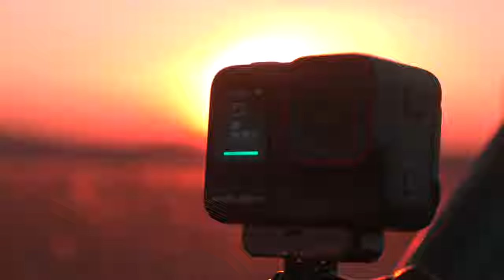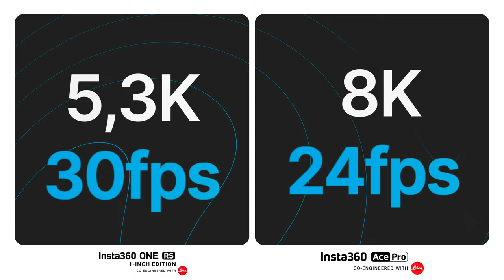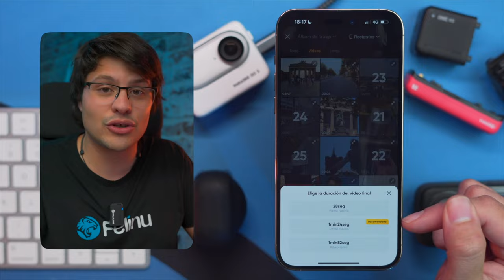🥴 Insta360 Ace Pro 🆚 Insta360 ONE RS Leica 🤯 [ COMPARATIVA BESTIAL ]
👆 EN ESTA COMPARATIVA 👆 tratamos en detalle la evolucion de la Insta360 ONE RS 1 INCH co desarrollada con Leica y la recien aterrizada Insta360 Ace Pro 🤯 ¿Existe mucha diferencia?

🔥 Insta360 ONE RS al MEJOR PRECIO con REGALO GRATIS 👇🏻

📸 ¿QUIERES SABER QUÉ MATERIAL UTILIZO? Echa un vistazo:

- Capitulos -
00:00 Intro
01:28 Tamaño y peso
02:28 Pantallas
03:58 Accesorios
04:46 Resolución máxima
05:33 Tamaño de sensor
06:57 Profundidad de color
07:30 Tasa de bits
08:13 Resolución equilibrada
09:13 Clarity Zoom
10:35 Multiplataforma
11:23 Cámara Lenta
12:27 Estabilización
13:15 Baja luminosidad
14:28 Sonido
16:36 Fotografía
17:43 Baterías
19:21 Carga rápida
19:59 Aplicación
20:43 Precio
21:59 Conclusiones y despedida